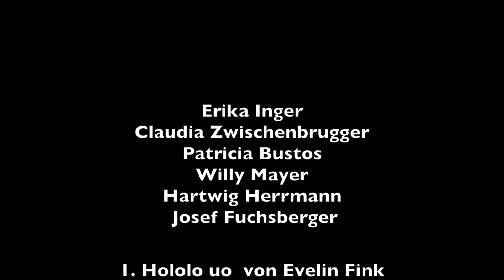Jodelbuum Voicemania Metropol 2016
Erika Inger, Claudia Zwischenbrugger, Willi Mayer, Patricia Bustos, Hartwig Hermann, Josef Fuchsberger

1. Hololo uo von Evelin Fink   2. Sandlinger   3. Aus meiner Jugend
4. Braveheart von Markus Prieth

Film: Wolfgang Wohlfahrt 2016